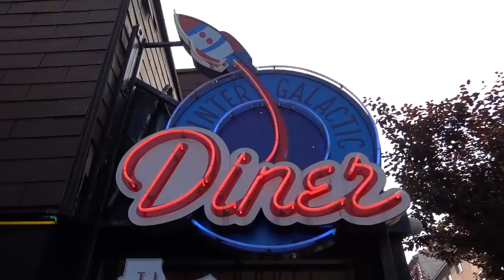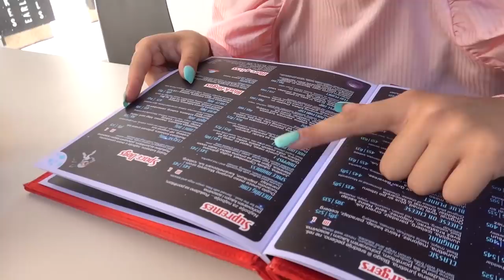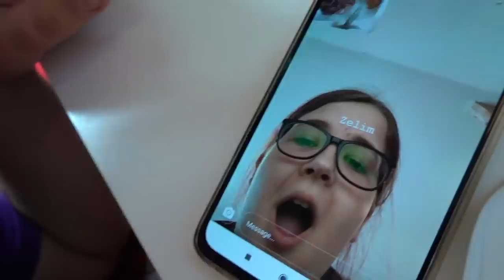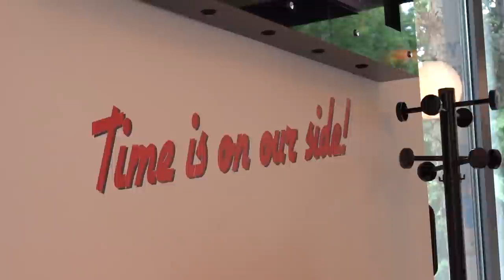OCENJUJEMO NAJBOLJE RESTORANE U BEOGRADU!